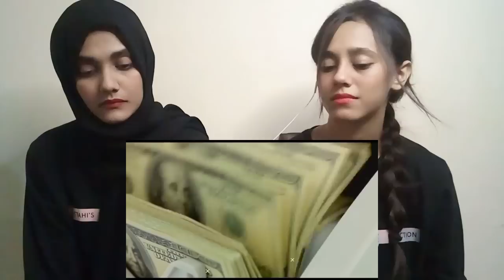NOIDA CITY | Most Developed City in Uttar Pradesh | PAKISTANI REACTION